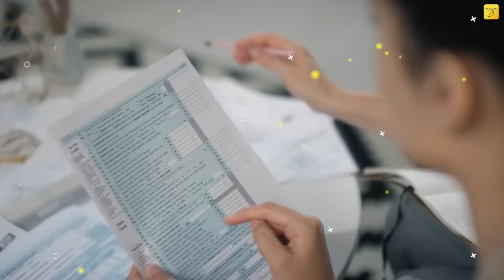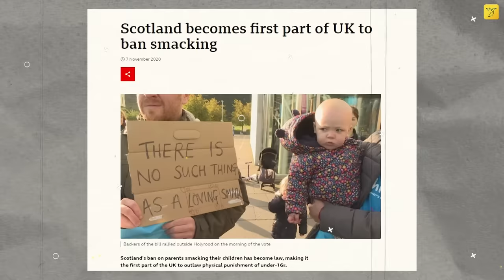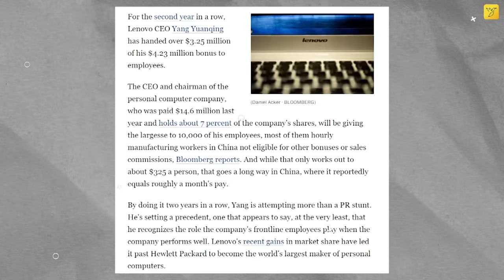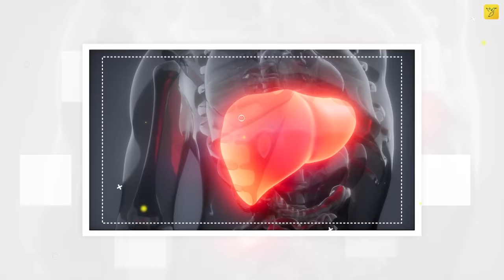जीवन से जुड़े ये फैक्ट आपके होश उड़ा देंगे | Amazing Facts About Daily Life | Rewirs Facts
In this video you will know about Amazing Facts About Daily Life.